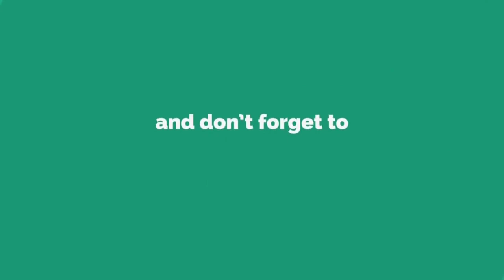Dr.Kaushal Panwar on Samyak TV India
Thanks to Samyak TV India to giving me this opportunity to speak on my mother Shanti Devi's 1st Death anniversary. This video is taken by Samyak TV India.